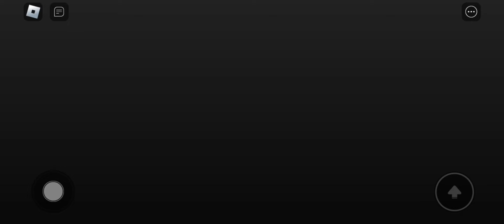SCARY 👺 BARRY’S PRISON RUN (obby) ROBLOX GAMEPLAY